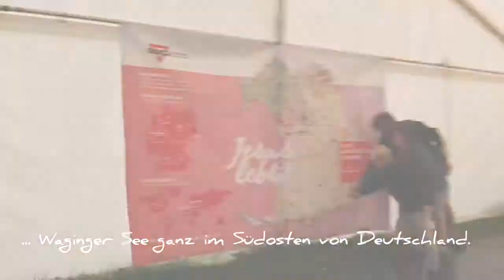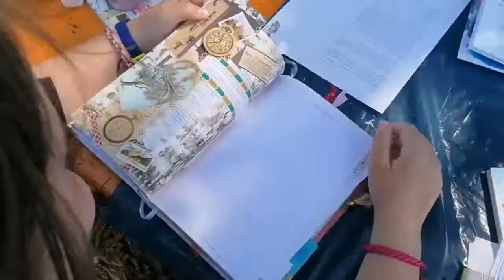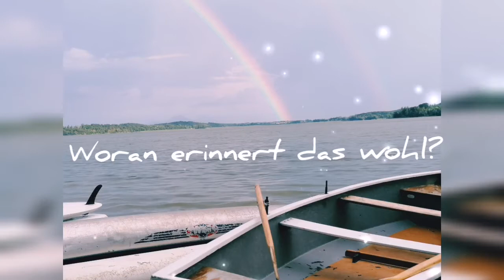CVJM Familien-Abenteuercamp am Waginger See 2020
Traumhafter Ferienort am Strand

Auf einem unvergleichlich schönen Zeltplatz direkt am wärmsten Badesee Oberbayerns laden wir zu einem Abenteuer für die ganze Familie ein. Hier kann man mit der Familie die Zeit rundum genießen – u.a. mit Baden, Surfen, Segeln, Paddeln, Radeln, Reiten, Sporteln, Spielen und Toben. Die Berge für kleinere oder größere Touren locken in Sichtweite. Nach Salzburg, Berchtesgaden oder an den Chiemsee ist es nur ein Katzensprung.

Miteinander Urlaub genießen

Vor allen Dingen aber soll Zeit sein, die Seele baumeln zu lassen. Dazu gehören auch gute geistliche Impulse für die Kinder wie die Eltern und viel freie Zeit zum selber etwas unternehmen. Abends am Lagerfeuer werden dann spannende Geschichten erzählt und es wird gesungen, dass sie uns noch am anderen Ufer hören können. Wenn das kein Abenteuer für die ganze Familie ist!